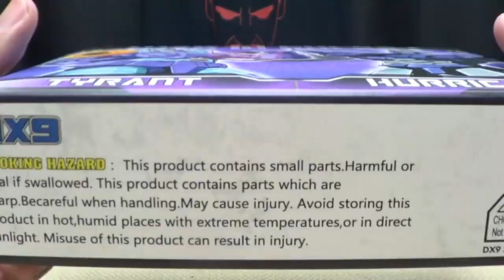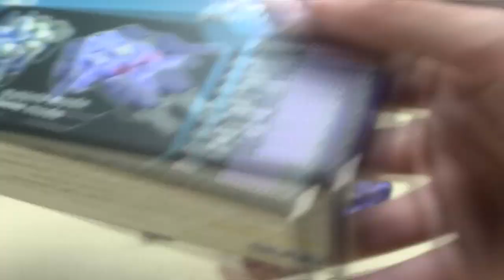DX9 TYRANT & HURRICANE (Galvatron & Cyclonus): EmGo's Transformers Reviews N' Stuff